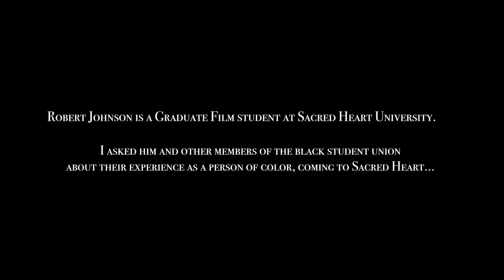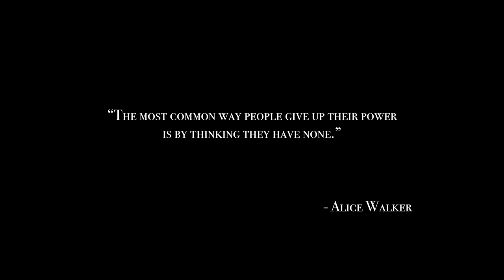Unheard: The Silent Struggle of being Black at Sacred Heart University.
This is a collection of shared experiences that we as black people go through in a community dominated by white people. This is simply just a glimpse of what we go through. I want to thank Robert Johnson, Robert Tullounge, Anabelle Titus, Jayla Bryant and the rest of the black student union for making this possible. Your voices will not go unheard.